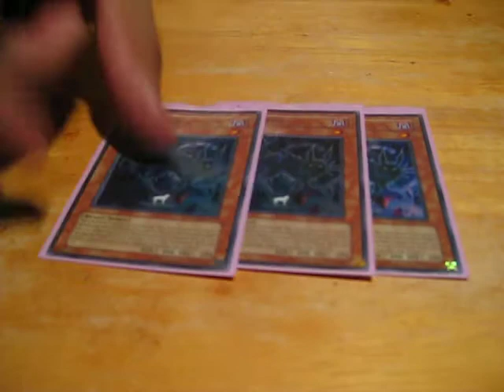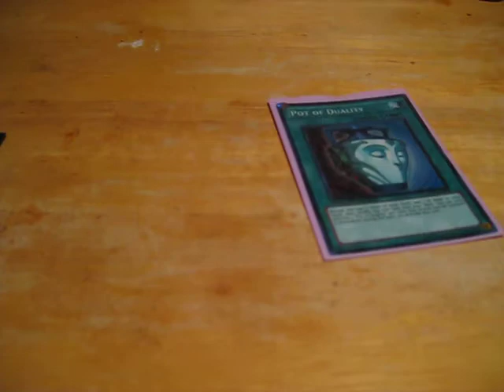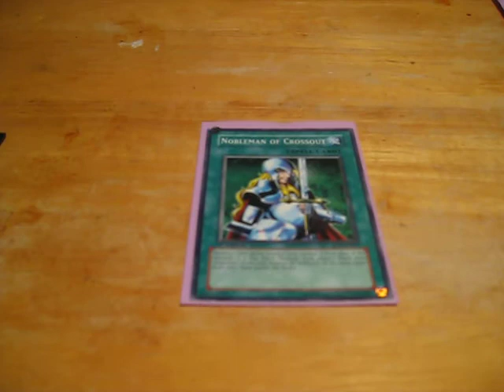Yugioh Decklist - Mystic Piper Chaos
Deck top 8 with 3-1 record, only losing in time to KMP with N. Beast on their field and me having no outs. Top 8 split and netted me $10 and a Trubo Pack (Chain Disappearance super!!!)

If using the deck list, please give credit where it belongs to.